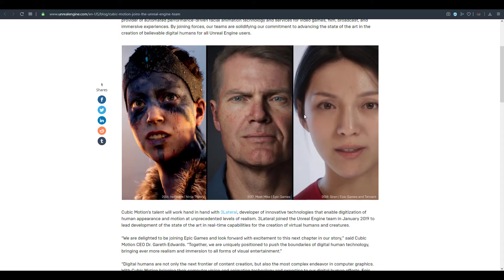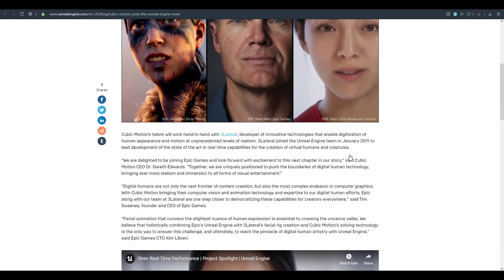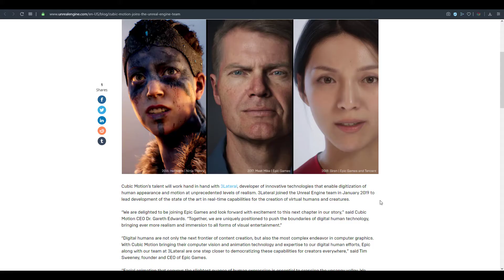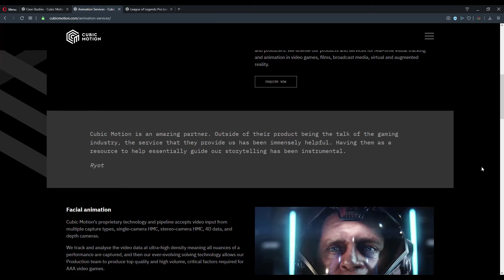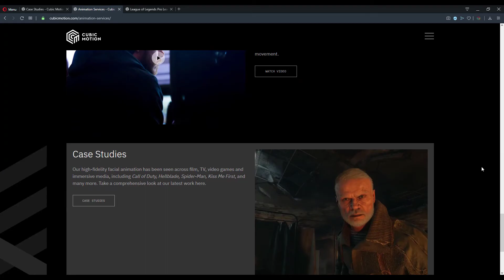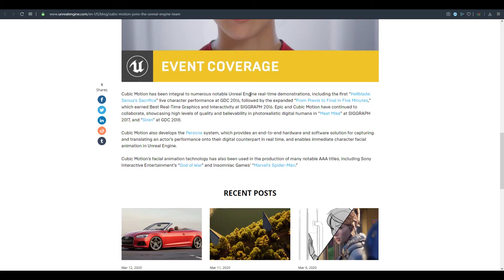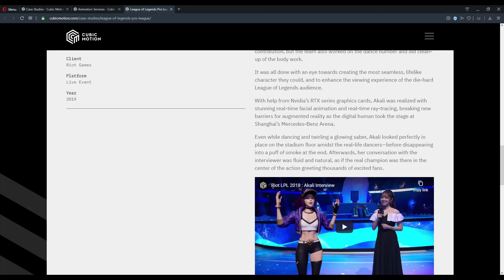EPIC GAMES ACQUIRES CUBIC MOTION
Welcome Cubic Motion to the Epic Games family

Hey there.
Let me know what you

Links:
RELEASE BLOG: